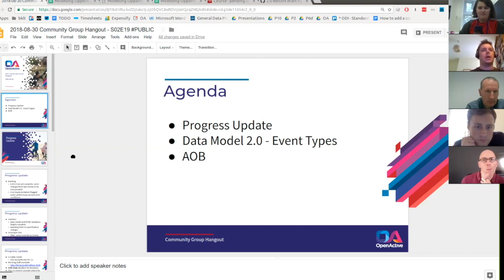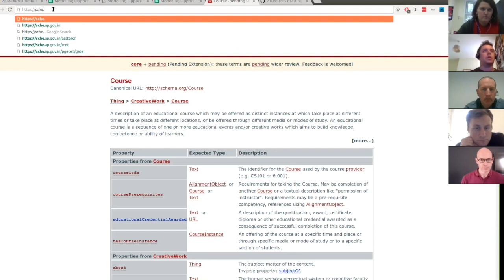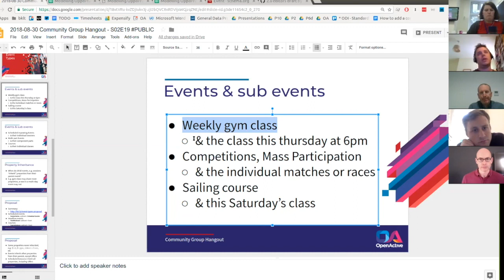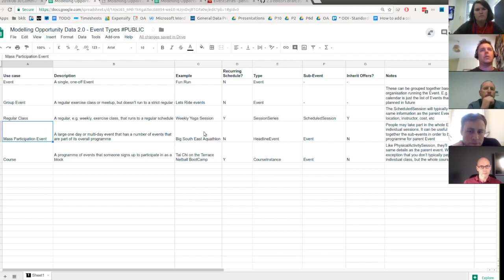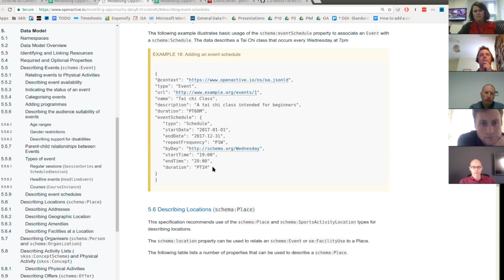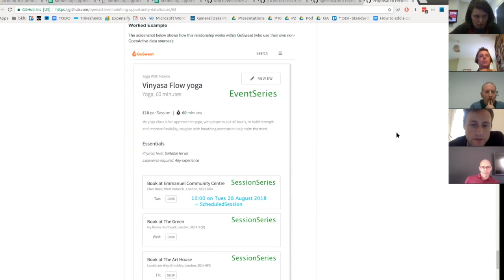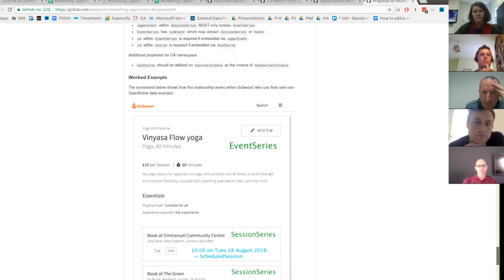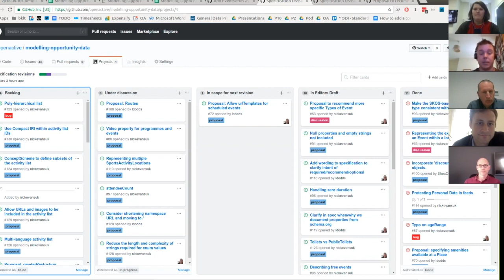OpenActive W3C Community Group Meeting / 2018-08-30